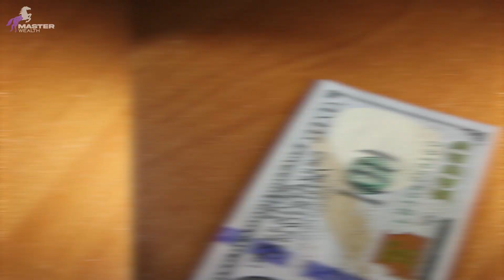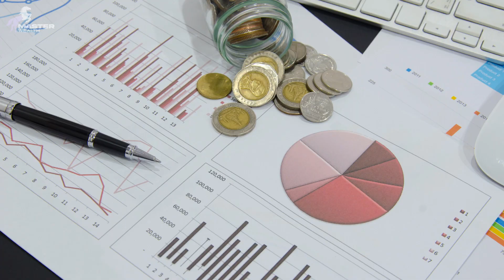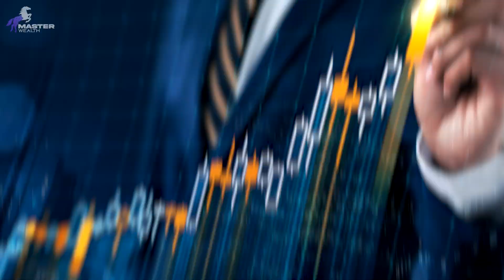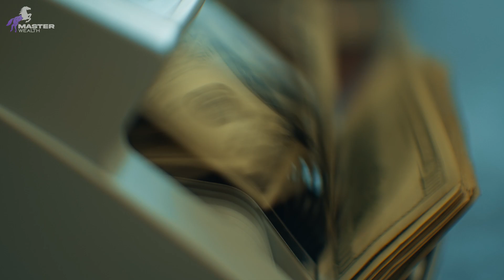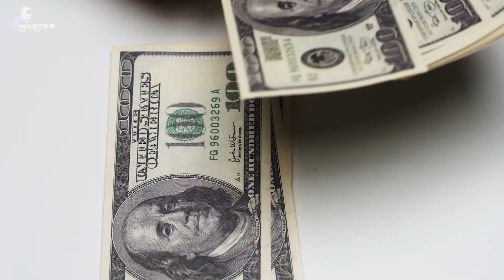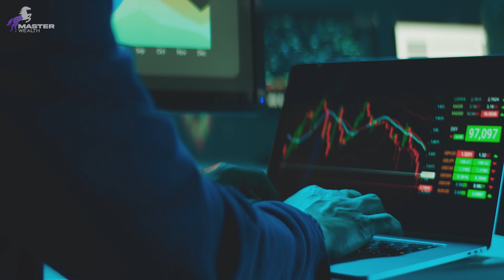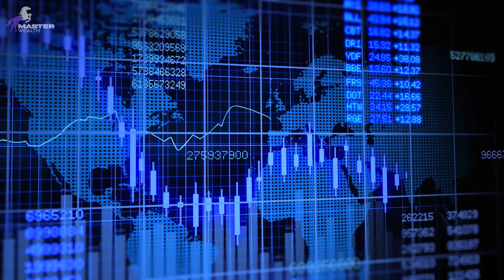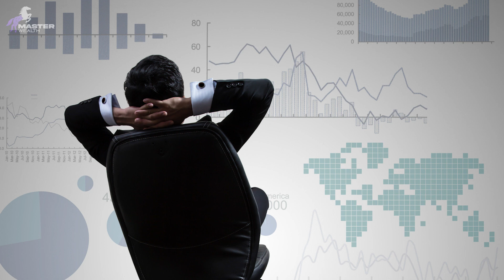How to Grow Your Wealth And Live Off Your Investments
SUB For More: @MasterWealth-nu8te

*we are not a financial advisor, we make these videos for fun!  This communication/content is for informational purposes only and is not intended as personalized investment advice, tax, accounting or legal advice, as an offer or solicitation of an offer to buy or sell, or as an endorsement of any company, security, fund, or other securities or non-securities offering. This communication should not be relied upon for purposes of transacting in securities or other investment vehicles.